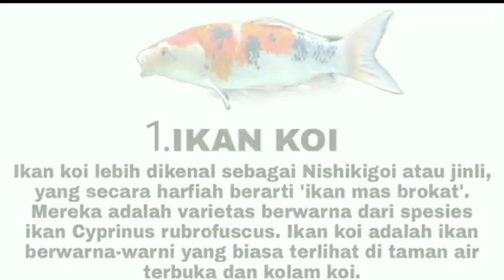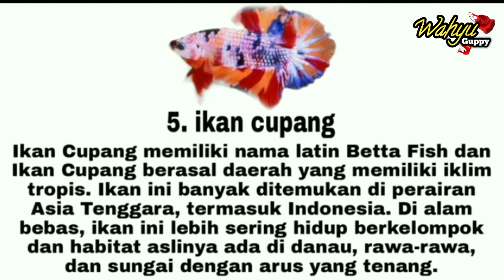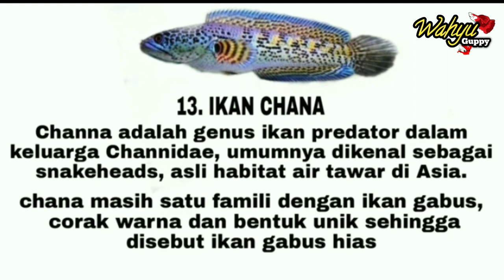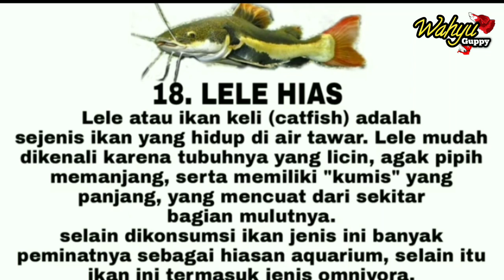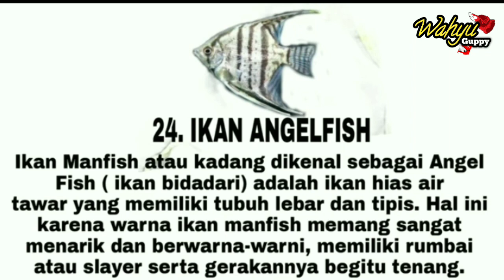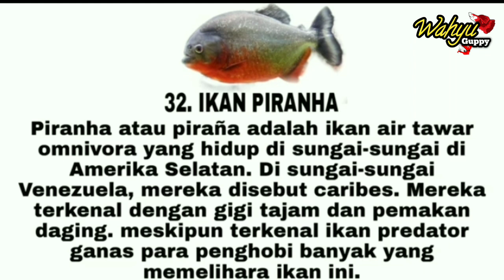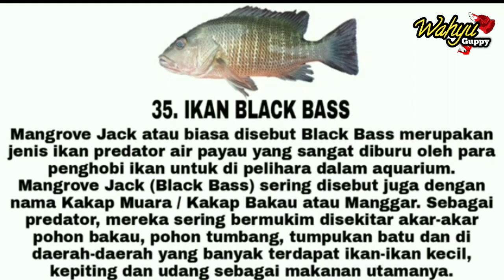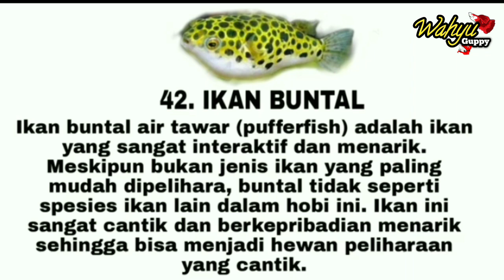45 jenis ikan hias air tawar terpopuler yang bisa dipelihara dalam aquarium